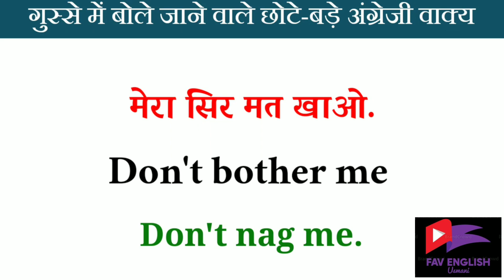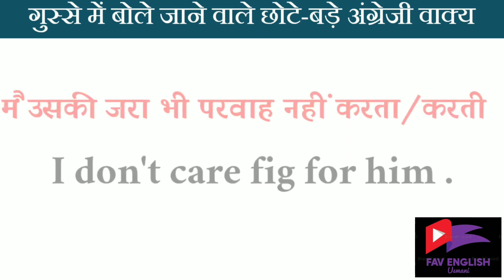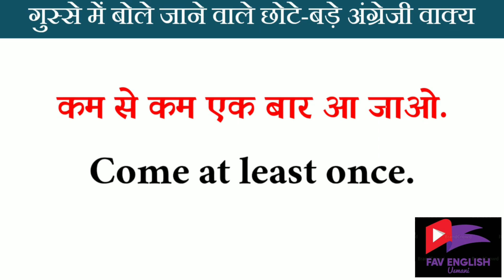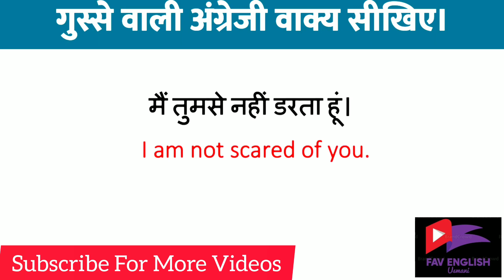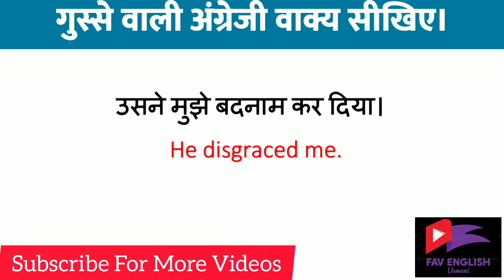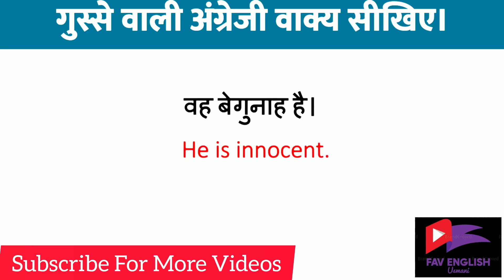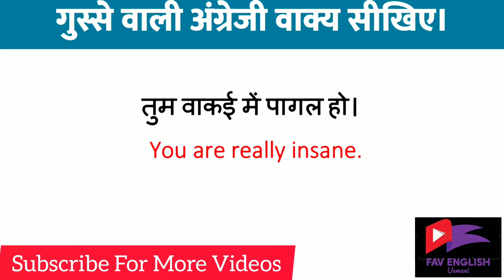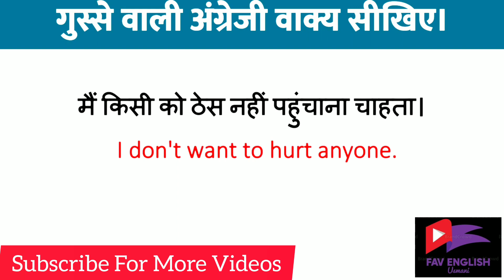Anger related sentences | गुस्से में बोले जाने वाले अंग्रेजी वाक्य | daily use english sentences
"Unleash Your Anger! Learn English Sentences YOU Never Knew Existed"

Use
Count to 10 Before Speaking in English: Daily Dialogues Revealed

Use
Unleash Your Anger with These Unforgettable English Sentences!

Use
Got Angry? 3 English Sentences to Help!

Use
Stop Flying Off the Handle - Learn Essential English Sentences for Anger!

रोजाना बोले जाने वाले अंग्रेजी वाक्य । English Speaking Practice | Spoken English | English Learning

बच्चों के साथ English मे बात करो | Daily life English

spoken english
english speaking

101 रोजाना बोले जाने वाले English Sentences |

50+ Daily Use English Words | Word Meaning | English Speaking Practice | Vocabulary Practice

100 Daily Use English Words | Word Meaning | English Speaking Practice |  Daily use Vocabulary

101 रोज बोले जाने वाले English Sentences | daily use english sentences | english speaking practice |

25 Trending English words used by Celebrities |Trending Daily use English Words 2021 |Spoken English

1000 Verbs with 2nd and 3rd Forms | 1000Verbs in English | Daily Use Verbs | 2021 | All verbs